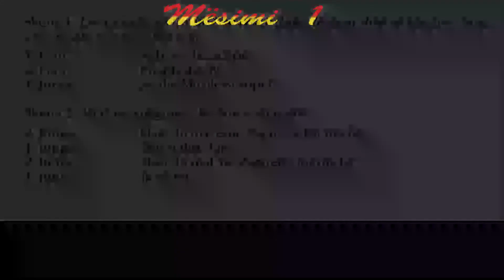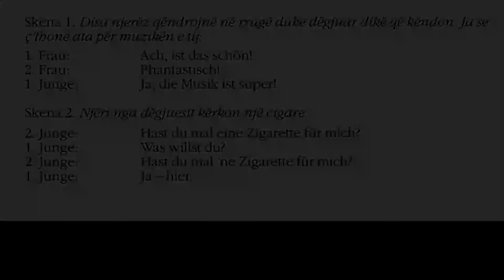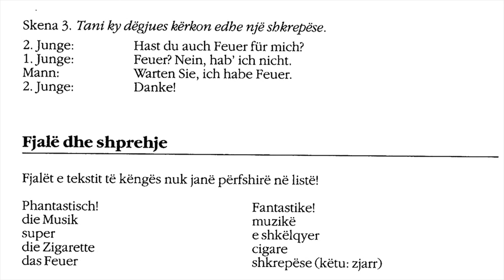Meso Gjermanisht shqip 27